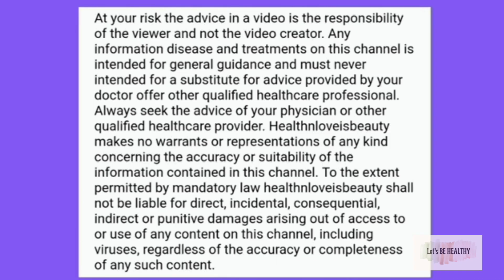MONOTOMIC GOLD. IS IT GOD IN A BOTTLE?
Thank you for your support!
Quantumgets.com